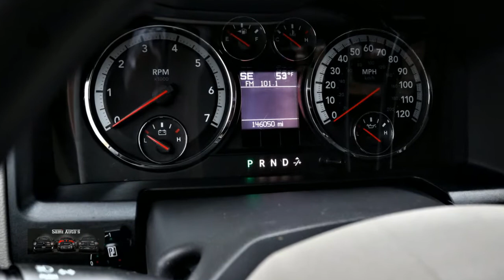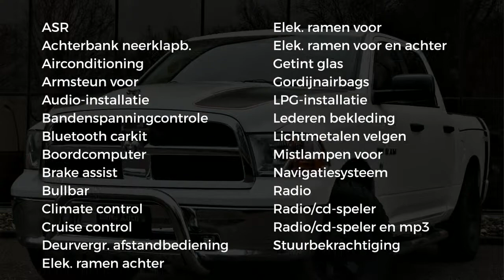Dodge Ram 1500 DOMINATOR EDITION | 6 PERSOONS | 5.7 V8 395 PK | RAMBOX | LPG | 3500KG | BULLBAR | C